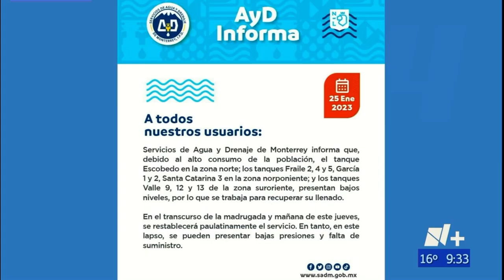25/Ene/23 Mesa de Análisis - Parte 1. Cortes de agua. Crisis de movilidad. Peligro en escuelas.